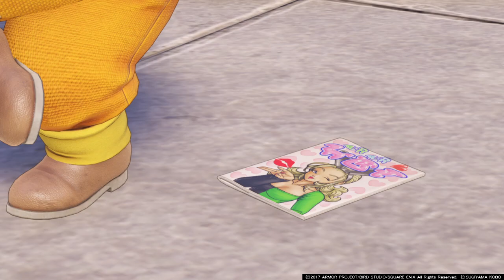【ドラクエ11】クリア後 過去編 ロウのエロ本 やっぱりこうなるかw ドラゴンクエストXI 過ぎ去りし時を求めて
【ドラクエ11】クリア後 過去編 ロウのエロ本 ドラゴンクエストXI　過ぎ去りし時を求めて

ロウさん孫の身にもなってくださいよ😅ww